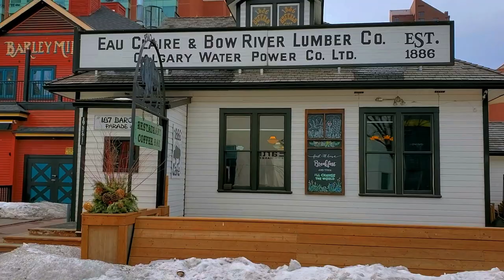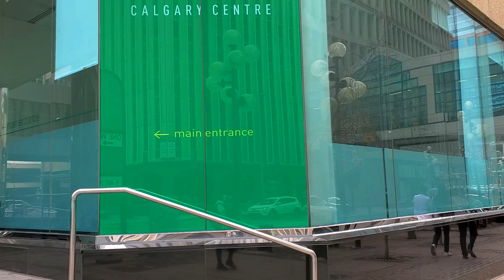Downtown and Eau Claire Calgary Walk to support 1886 Buffalo Café, Alberta, Canada.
A 4K Eau Claire Calgary Walk to support 1886 Buffalo Café, Alberta, Canada.